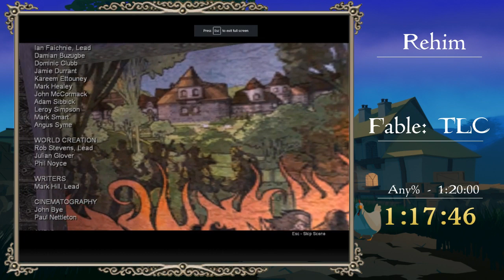Fable Anniversary Marathon - Fable: The Lost Chapters Any% by Rehim